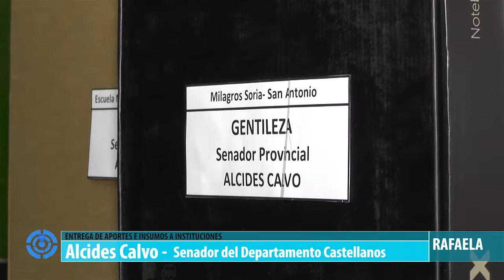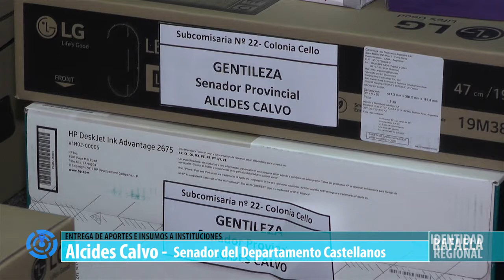Entrega de aportes e insumos a instituciones por parte del Senado en el salón Verde de la Municipali